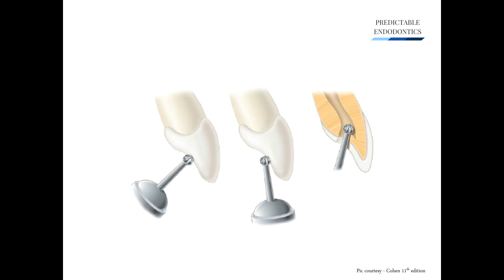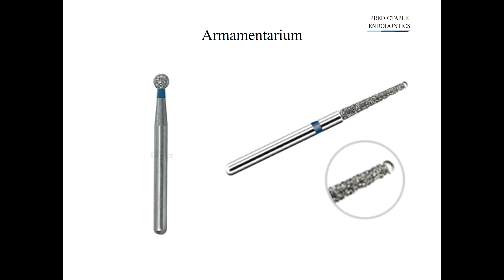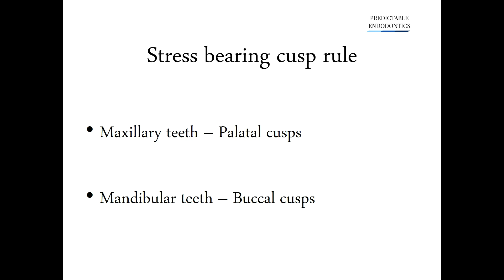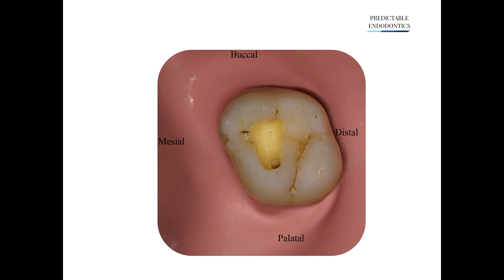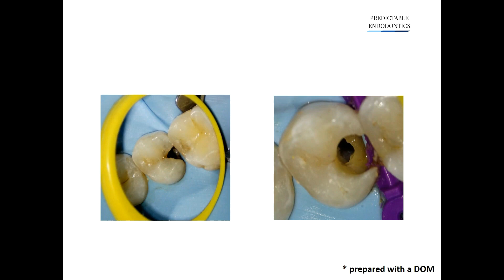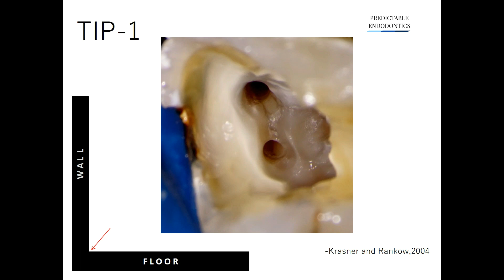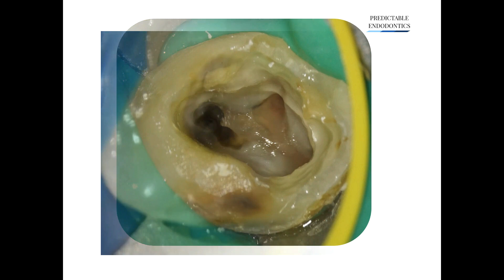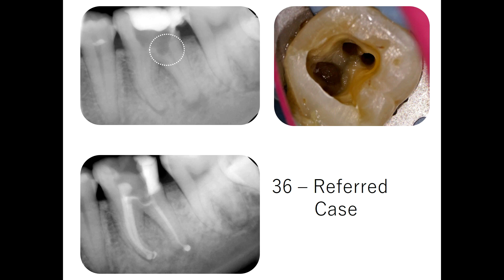Access cavity preparation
This video lecture will help a beginner understand the pronciples and protocols of root canal access cavity preparation in a simpler way